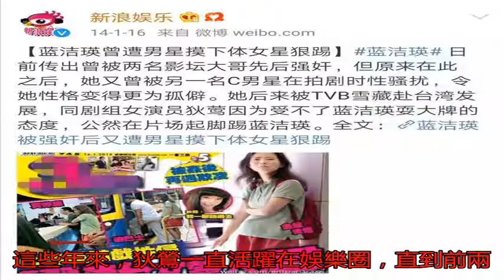諷刺小S生不出兒子 57歲狄鶯再復出惹人嫌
9月20日，有媒體曝...